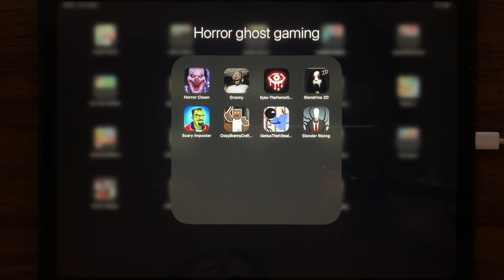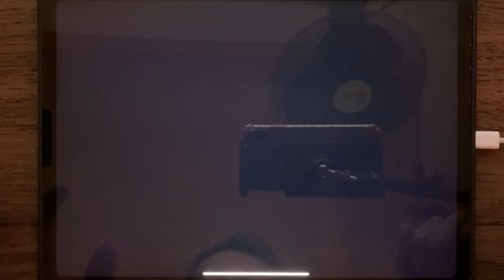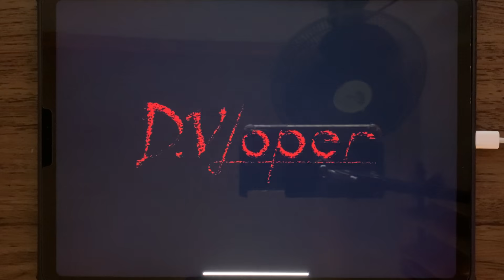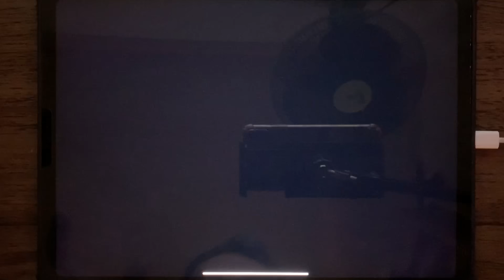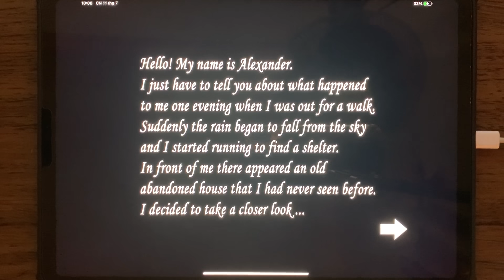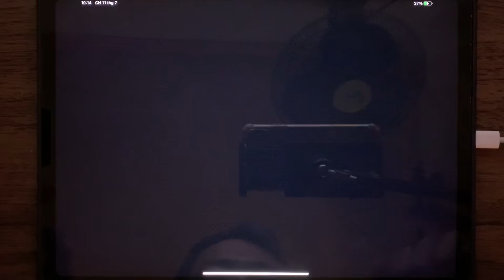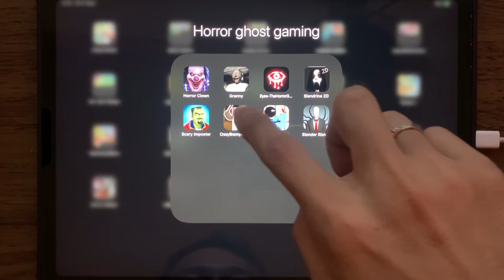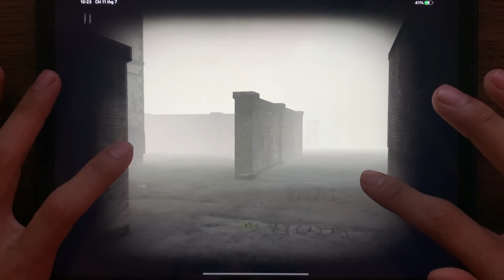Horror Clown, Granny, Eyes The Horror Game, Slendrina 2D, Scary Imposter, Stealing the Diamond .....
HorrorClown , Granny , Eyes The Horror Game, Slendrina 2D, Scary Imposter, Crazy Branny Craft Mod Horror, Stealing the Diamond, Slender Rising